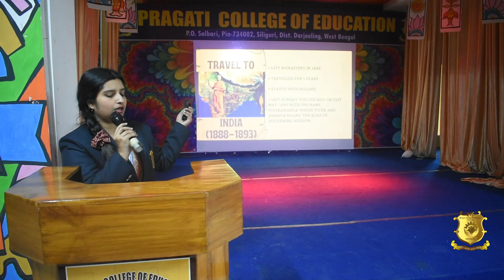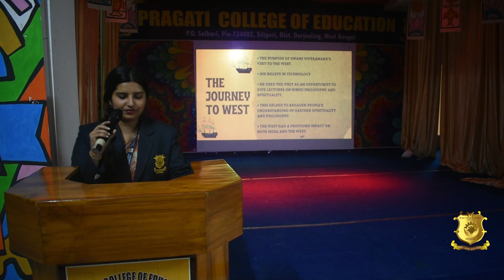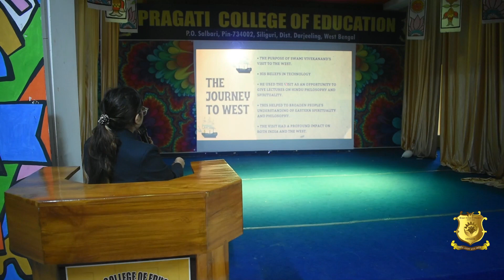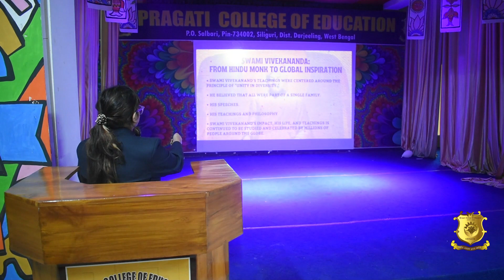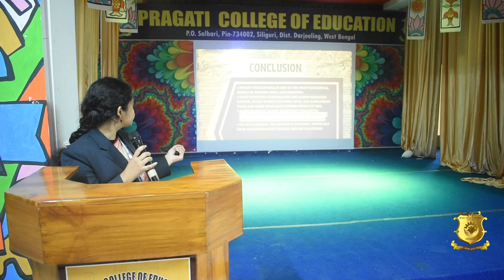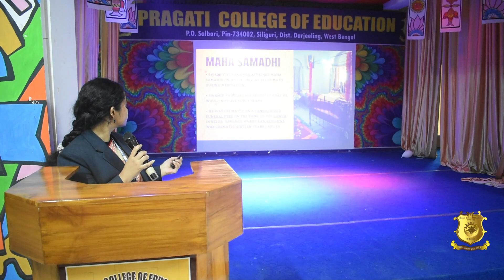Swami Vivekananda's Birth Anniversary Special | Inspiring Insights & Timeless Teachings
12 Years of Trust! 12 Years of Excellence! 12 Years of Pragati!
Pragati College of Education,(B.Ed &amp; D.El.Ed) P.O.- Salbari , Siliguri , Dist - Darjeeling (WB )
National Youth Day, celebrated annually on Swami Vivekananda Jayanti, commemorates the birth anniversary of the iconic Indian philosopher and spiritual leader Swami Vivekananda. The theme for this year's celebration was 'It's all in the mind.' The event aimed to inspire and motivate the youth by delving into the teachings and life of Swami Vivekananda.
The celebration commenced with the traditional lighting of the lamp, symbolizing the dispelling of darkness and the pursuit of knowledge. This ritual reflected the enlightenment that Swami Vivekananda's teachings bring to the lives of the youth. A moment of solemnity followed as attendees paid their respects to Swami Vivekananda by offering floral homage to his portrait. This gesture emphasized the reverence and admiration for the great thinker.
The diverse linguistic landscape was represented through speeches delivered in Hindi, Bengali, English, and Nepali. The speakers shared insights into Swami Vivekananda's philosophy, emphasizing the relevance of his teachings in the context of the theme, 'It's all in the mind.'
Musical expression took center stage with a group song resonating with the ideals and principles that Swami Vivekananda propagated. The melody added an emotional touch to the celebration, fostering a sense of unity and harmony among the participants.
A visually engaging presentation provided an in-depth look into the life of Swami Vivekananda. The audience was taken on a journey through his early years, spiritual quest, and his impactful speech at the World's Parliament of Religions in 1893.
An additional presentation focused on the significance of National Youth Day, highlighting the importance of harnessing the power of the mind for personal and societal development. The PPT aimed to motivate the youth to channel their thoughts positively and contribute to the betterment of society.
The National Youth Day celebration at Pragati College of Education, Siliguri, successfully blended tradition with contemporary expression. The event not only paid homage to Swami Vivekananda but also provided a platform for the youth to reflect on their own mental strength and potential. The diverse range of activities ensured that the celebration resonated with the multifaceted nature of Swami Vivekananda's teachings, leaving a lasting impact on all participants.
University Grants CommissionNational Council for Teacher Education